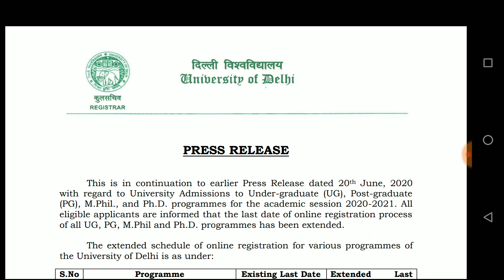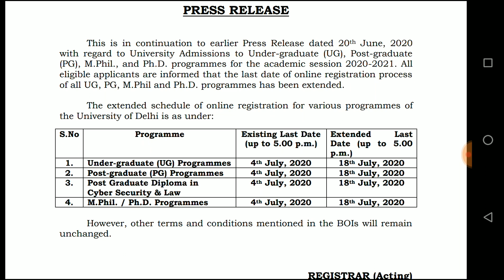DU Registration Last Date Extended 2020 || Delhi University Admission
Indian Polity - For Civil Services and Other State Examinations | 6th Edition👇👇👇